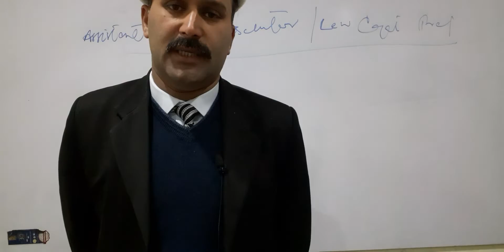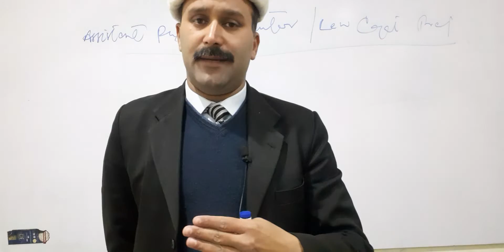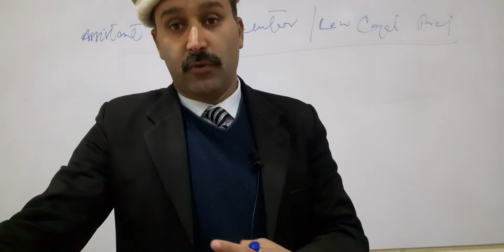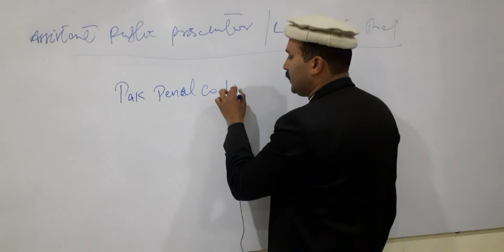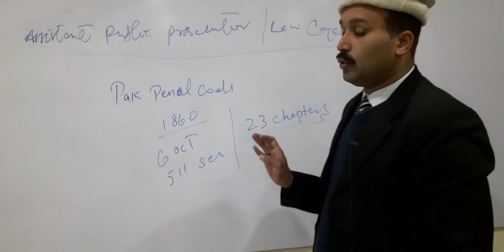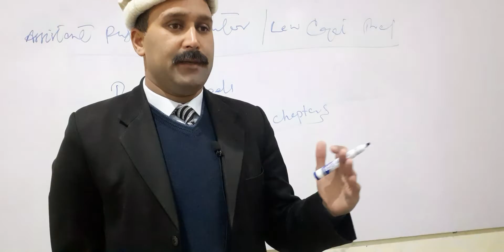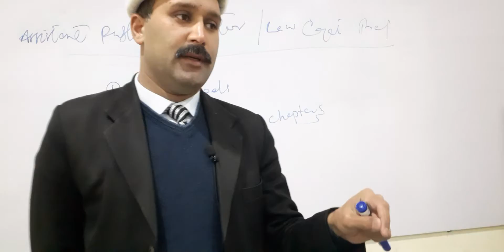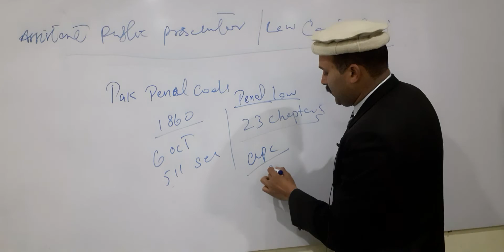Law lecture for Assitant public prosecutor APPs/Law Gat Demo class glimpse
Law lecture for Assitant public prosecutor APPs/Law Gat Demo class glimpse @APPS PAGANDO#+1